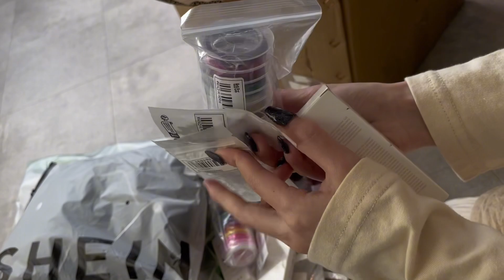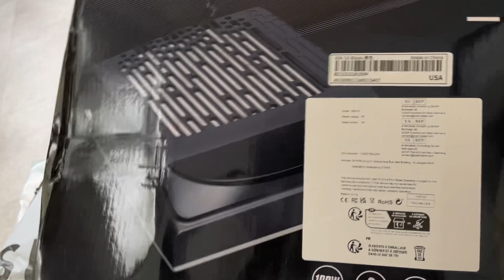【投稿再開】YouTube再開します｜ SHEIN ｜ 開封動画 ｜ ASMR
皆様お久しぶりですaoiです。
長い間動画投稿をお休みしてしまい
ようやく少し落ち着きましたのでまた
動画投稿を再開しようと思います。

これからもご視聴頂けますと幸いです

こんにちは！ネイリストをしているaoiです。

ご質問やリクエストがありましたらお気軽にコメントください。

ネイルチップ販売をしているアカウントです。
ネイルチップを探している方、デザインの参考にも是非。

日々の様子やネイルのことを比較的
短く簡単に紹介しております。

【楽天room】

ネイル用品、ペット関連の購入品を紹介しています。